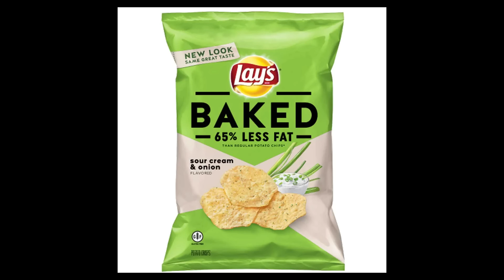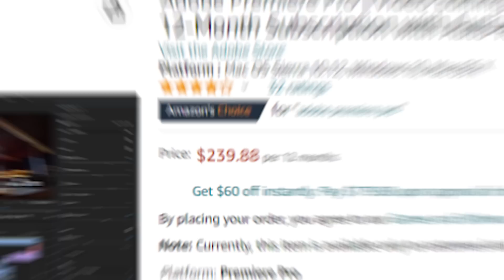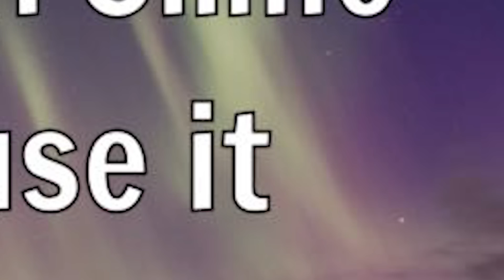Adobe Flash Player Games Were GOATED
IM BACK!